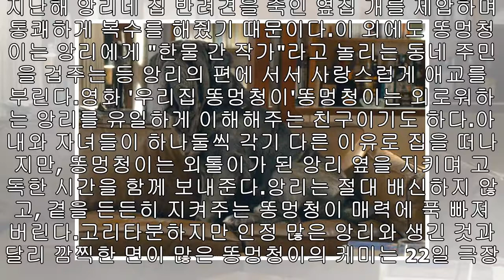무섭게 생겼지만 세젤귀인 ‘댕댕이’ 나오는 힐링 영화 ‘우리집 똥멍청이’